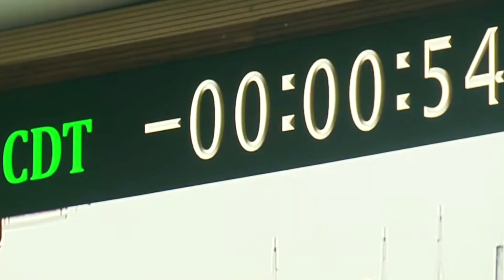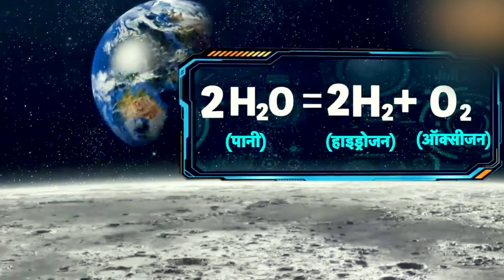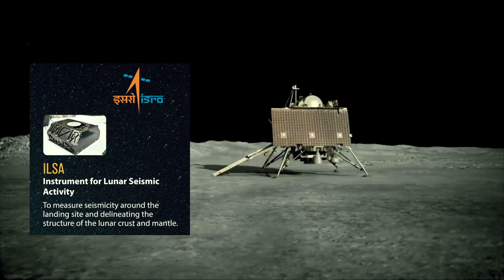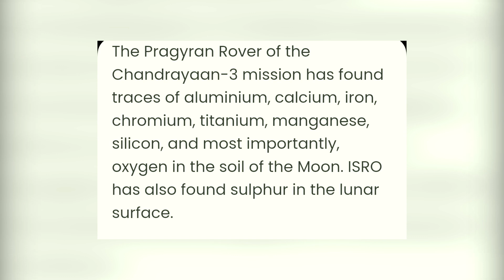Moon पर सूर्यास्त के बाद Pragyan Rover गया Sleep Mode में , 22 सितंबर का इंतजार शुरु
Moon पर सूर्यास्त के बाद Pragyan Rover गया Sleep Mode में , 22 सितंबर का इंतजार शुरु | Chandrayaan 3 UPdate